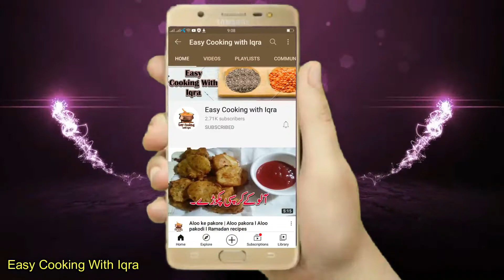Strawberry Refreshing Drink Low Cost Pink Lemonade for Iftar Recipe in Urdu||Easy Cooking with iqra